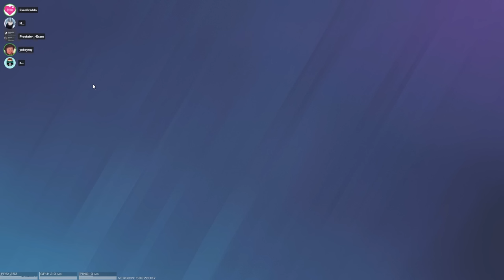BAITING OUTSIDE MIRA WINDOWS in SIEGE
There's nothing quite like setting up a mira window OUTSIDE. It's stressful, but it instills fear in the attacking team just as much as it does to you given nobody should be outside. Enjoy these funny moments in operation dread factor with Evan Braddock and YoBoyRoy grinding to champ the funny way.

How to get my charm:
1. Link your Ubisoft account to Twitch account
3. The charm will automatically appear in your inventory on siege shortly

WHAT I USE:
Mouse and Keyboard: G Pro Wireless, Ducky One Mini 2 with silver switches

SENSITIVITY:
PC: vert 14, horizontal 14, ads 63, dpi 400
PS4: vert 53, horizontal 60, ads 36, deadzones 5
XB: vert 36, horizontal 42, ads 40, deadzones 5